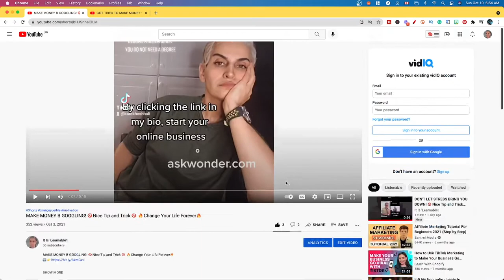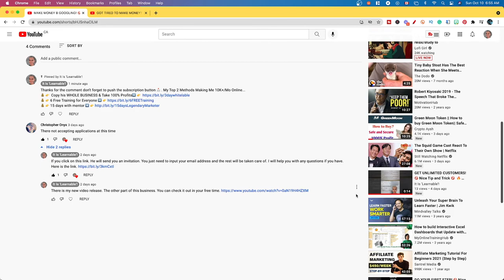How To Pin A YouTube Comment ⚠️ ⚠️Get Rich With 3 Steps ⚠️ ⚠️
The importance of YouTube comments in promoting your business on YouTube cannot be overstated. You may "pin" a remark to the top of your YouTube comments if you want it to be at the top of the list, or if you want to showcase a comment from a renowned commentator or someone who made a wonderful comment.

FREE Blueprint To Building A 6-Figure Online Business From Scratch - Step By Step Guide
Start your journey from Here white label 3-day challenge

The 3 Day Business Breakthrough Challenge is a fast-tracked affiliate marketing training that has helped THOUSANDS make their first $1000 Online...and it will take you through the 3-step process of building out your own affiliate marketing business in just 3 days.

#1 Way to Create Multiple Passive Income Streams On Autopilot

Recommended Product Review:

iHub Worldwide Audit and Remuneration Plan |
1K A Day Review!
Worldwide Traffic Hack Review
X BRAIN FOREX TRADING METHOD Review
Email Videos Pro 2.0 Review
Ministry of Freedom Review 2.0
Click Wealth System Review
Much more...